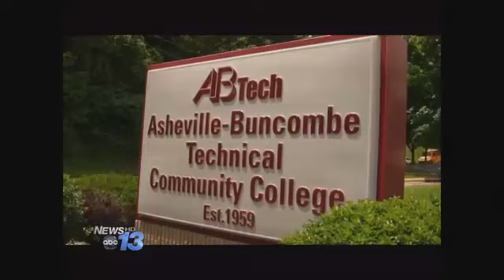Virtual On-The-Job Training Helps Local Students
Local students are getting On The Job Training without ever setting foot on site.  They are part of the Buncombe County Schools Career and Technical Education Program (CTE), using a virtual nursing assistance training video.      The schools partnered with CarePartners to create this video.  It gives students an understanding of the CNA job without having to actually be at CarePartners Rehab Hospital.  The program helps students be ready to work when they eventually do get on-site.   And CTE even graduates students with industry recognized certifications and endorsements.  To learn more about the career and technical education programs go Victoria Dunkle  @VictoriaDunkle\n\n